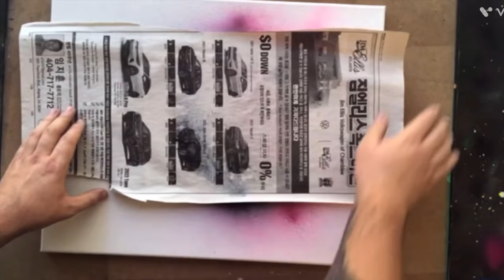Jack O' Lantern HALLOWEEN Spray Paint Art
Want to create a spooky Halloween masterpiece? Try our Jack O' Lantern HALLOWEEN Spray Paint Art! This paint is easy to use and will give your porch, tree, or house the perfect Halloween look!

If you're looking for a creative and spooky way to decorate for Halloween, try our Jack O' Lantern HALLOWEEN Spray Paint Art! This paint is easy to use and will give your porch, tree, or house the perfect Halloween look!

Paper i used:

14X22

Different sizes:

11X14

22X28

(some of these videos have poor video quality but they're good paintings)